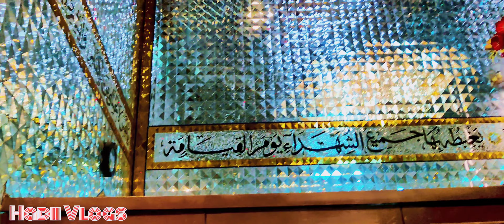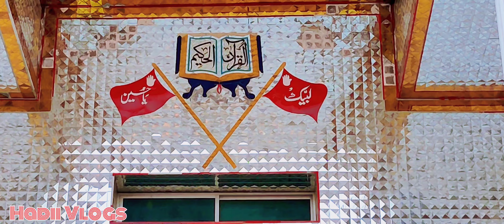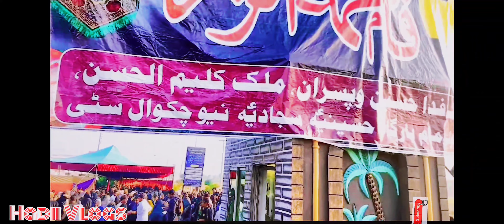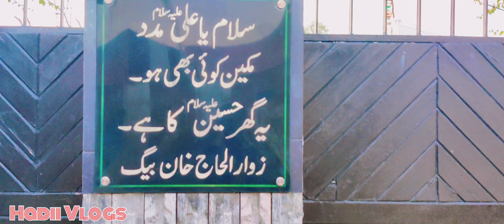Zari e Hazrat Molla Ghazi Abbas A.S | At Bikhari Kalan | Full Documentry_2022 | 4K Ultra Hd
thnkx u All

Whtsapp👉0334_0804749

instaGram👉I'm on Instagram as @hadii_vlogs. Install the app to follow my photos and videos.